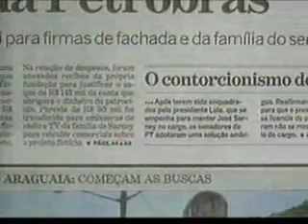Band TV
DENÚNCIA CONTRA JOSÉ SARNEY E COMENTÁRIO DE FERNANDO MITRE